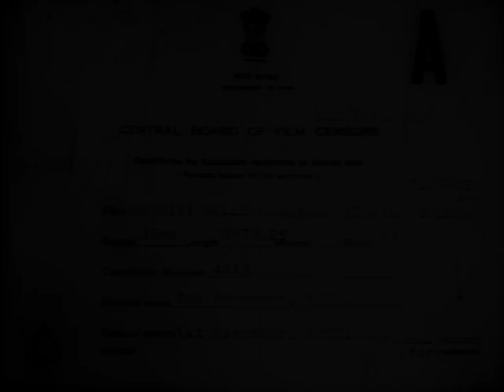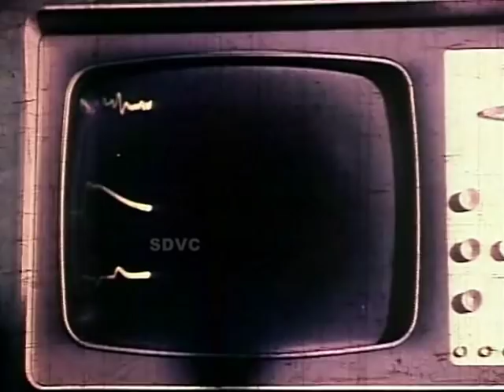Manaivi Solle Manthiram - Mohan, Nalini, Pandiyan, Ilavarasi - Tamil Classic Movie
Watch this Emotional Famil Drama Movie Manaivi Solle Manthiram starring Mohan, Nalini, Pandiyan, Ilavarasi, Venniradai Moorthy, Vinu Chakravarthy directed by Rama Narayanan and Music Composed by Ilaiyaraja.